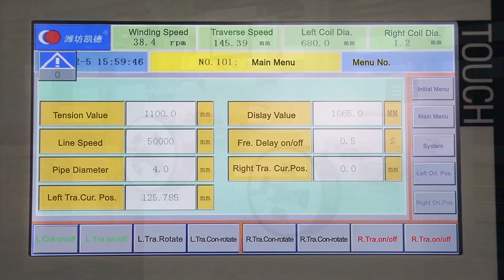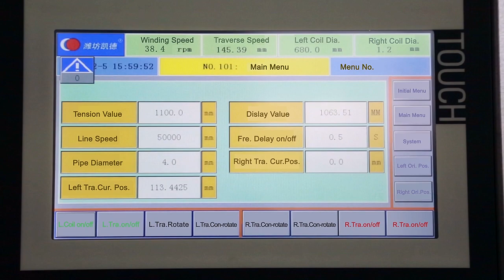Five Layers PA EVOH Pipe Machine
Five Layers PA/EVOH pipe line.